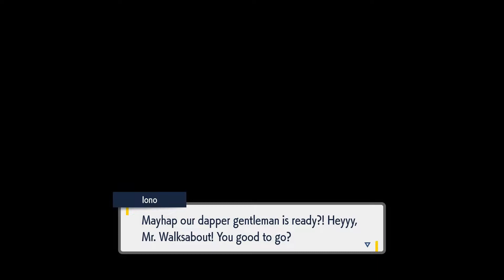Pokemon Violet Part 17 - Levincia Gym!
In this series I go through Pokemon Violet. In this video I take on the Levencia Gym Challenge and fight the Electric Type Leader Iono.